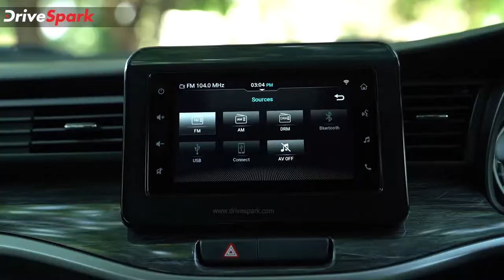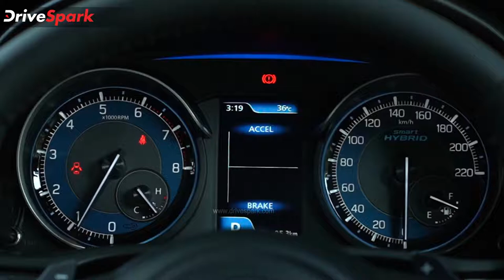New Maruti Suzuki XL6 Malayalam Review | Third Row Comfort, AT Gearbox, 360 Degree Camera, Mileage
New Maruti Suzuki XL6 launched in India at a starting price of Rs 11.26 lakh. The premium MPV offering from the brand has undergone quite a few changes inside and out. We spent some time with the 2022 XL6 to bring you our first impressions. Watch the review video to know more.